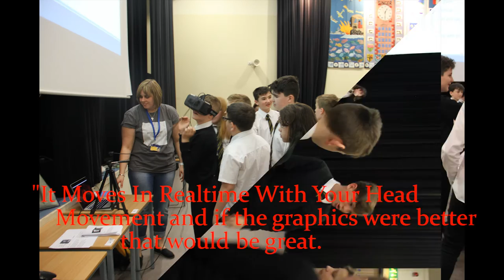S1 Virtual Reality Visit.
Pupils of S1 were visited by the university of Dundee who taught them about V.R(Virtual Reality).